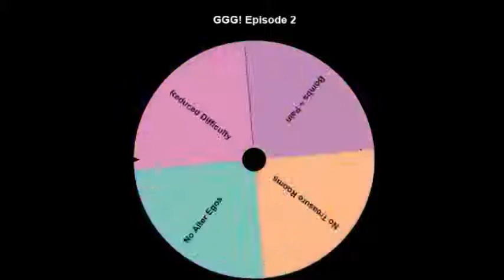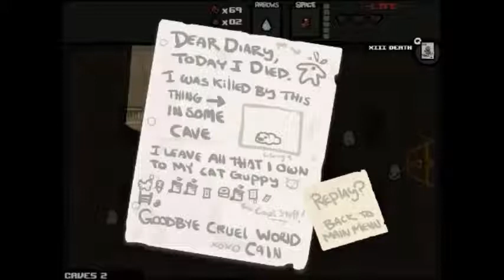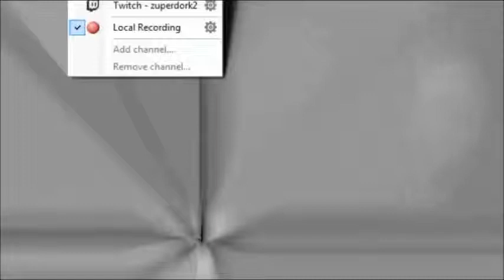GGG! Episode 2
We are back for the next episode of GGG! this episode we do the first part of BOI. P.S. when i said i need you to get to the point in the game where i can do the challenge if said challenge is too far in, i want you to get to that point then send me the save file. Also i keep using the question mark so that way the game is a suprise.